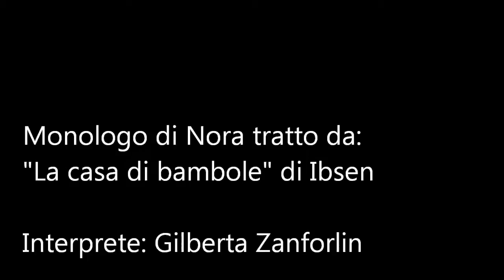Gilberta Zanforlin - monologo Nora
Gilberta Zanforlin interpreta il monologo di Nora tratto da: "La casa di bambole" di Henrik Ibsen